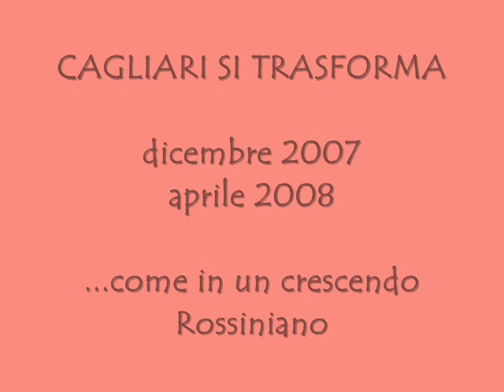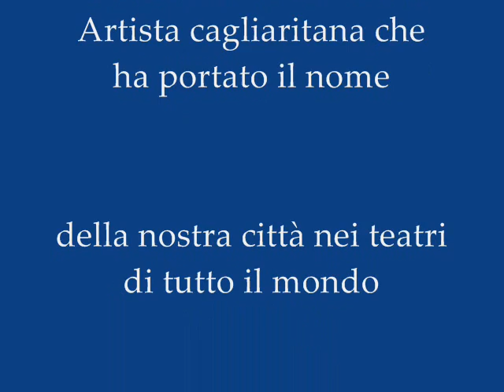Il Parco della musica (1 parte)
Piazza Giovanni in traformazione per il grande parco della musica
video partecipante al concorso 3 minuti di celebrità a Cagliari 2008